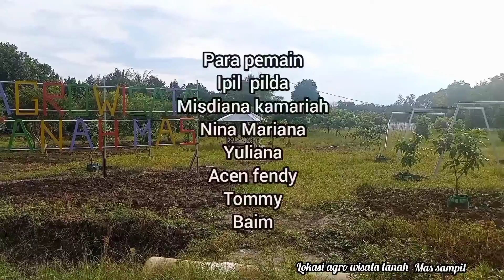ke agro wisata tanah mas|| film pendek pariwisata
terima kasih